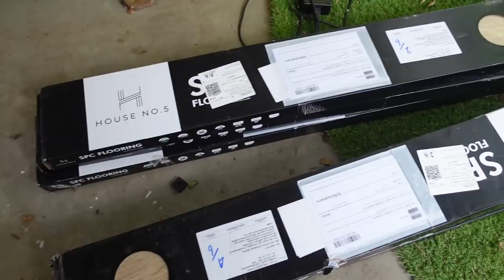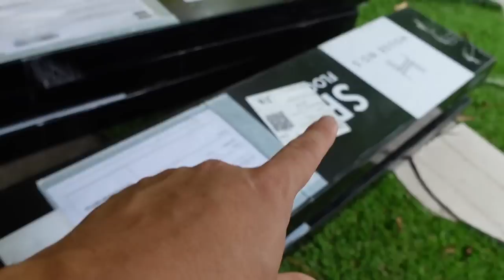ต่อเติมบ้าน Ep93 ทำห้องครัว มินิมอลใน 1 วัน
พื้นบ้านเก่า พื้นปูน พื้นไม้ พื้นกระเบื้อง อยากเปลี่ยนเป็นมินิมอล ง่ายๆด้วยกระเบื้อง SPC นอกจากปูพื้นแล้ว ผมนามา ปูท๊อปโต๊ะ ซิงค์ล้างจาน ใช้งานได้ดีครับ ทั้งผมดทำเสร็จใน 1 วันด้วยตัวคนเดียว

โฟม PU ปูพื้น
Spc คลิ๊กล๊อค